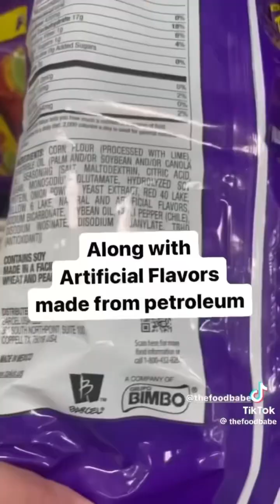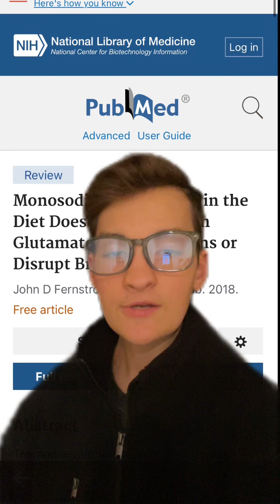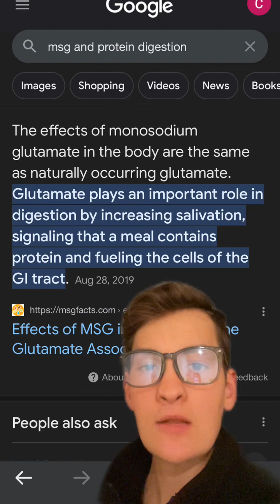Do you need to worry about MSG?